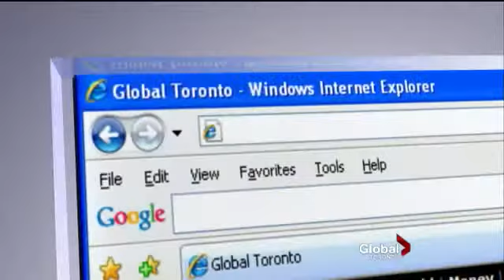MAD Little Artist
A pint sized painter makes an impression on the art world. Susan Hay reports.